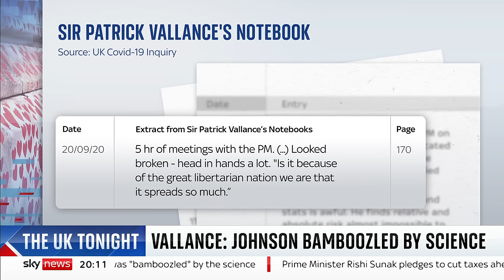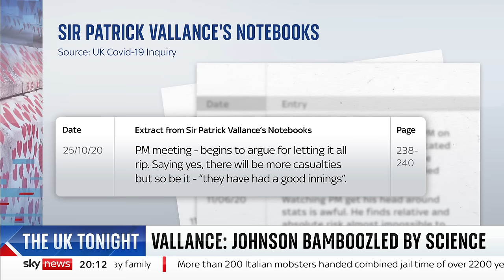COVID-19 inquiry: Top scientist never approved 'Eat Out to Help Out' scheme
The Government's former Chief Scientific Adviser has painted a bleak picture of Boris Johnson's handling of the pandemic.

Sir Patrick Vallance told the Covid inquiry the Former Prime Minister was "clearly bamboozled" by the science, and at times seemed broken.

Sir Patrick also gave a damning assessment of the Government's Eat Out to Help Out scheme, saying it was "highly likely" to have increased Covid deaths in the UK.